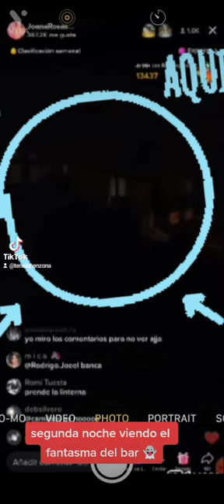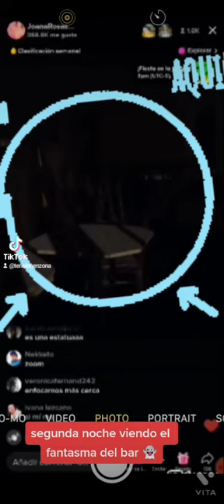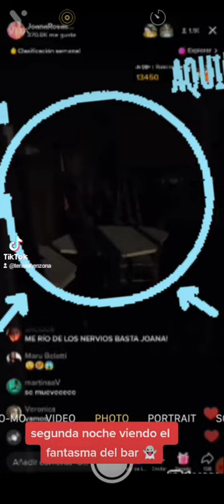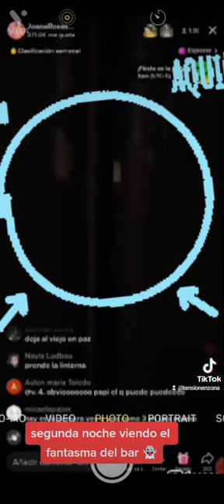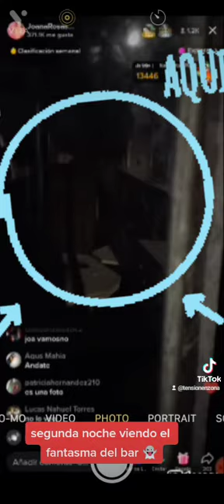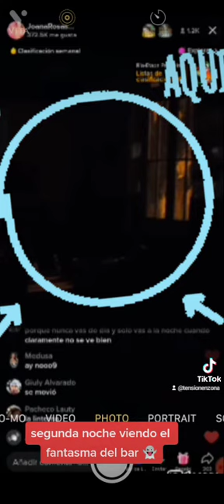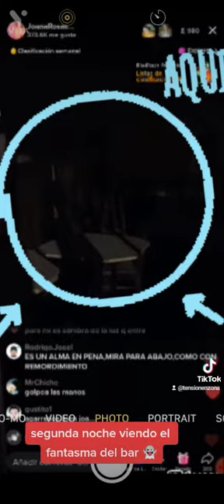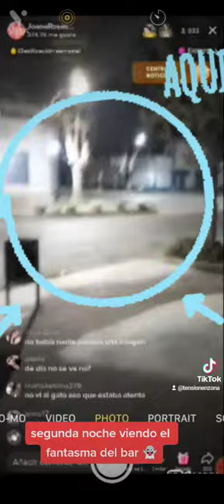EL FANTASMA DEL BAR ABANDONADO EN FLORES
EL FANTASMA DEL BAR DE FLORES